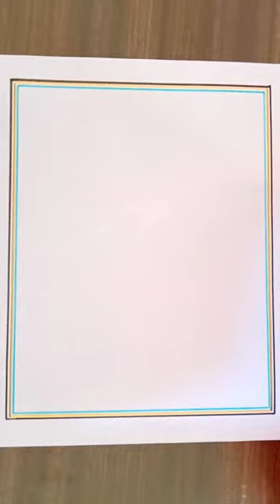How to make save water drawing/ World water day drawing/ Save water poster drawing